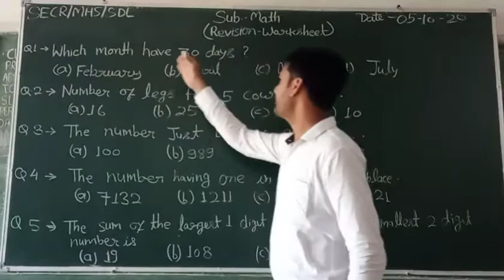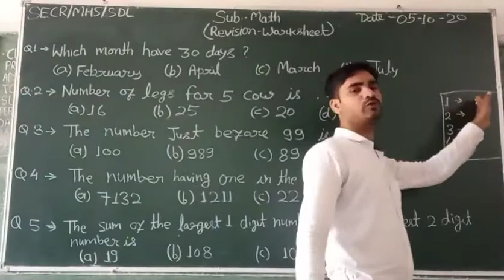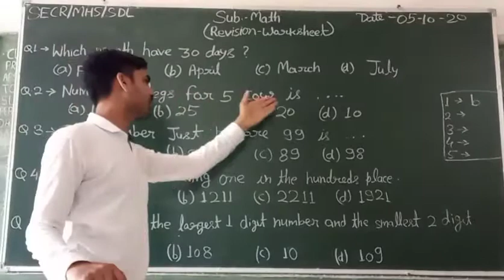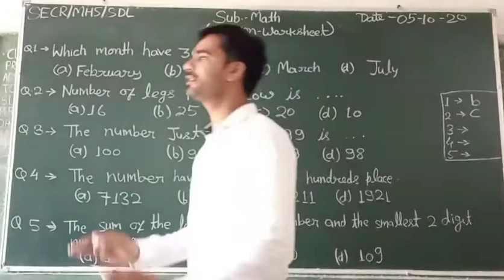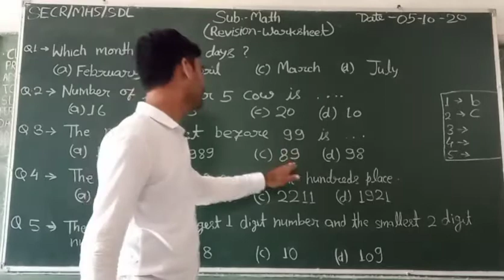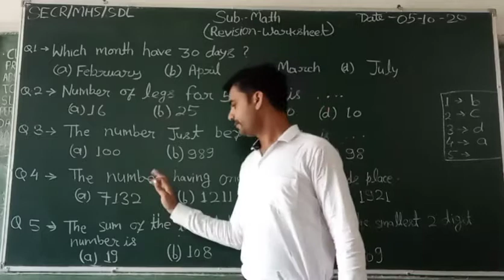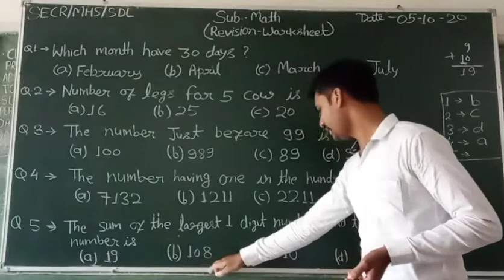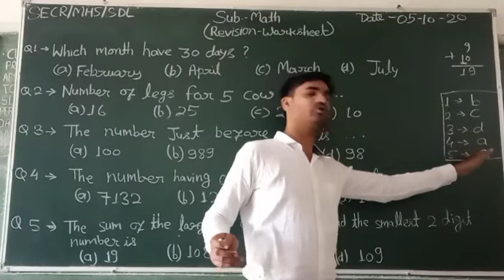Math revision worksheet for mid term exam 2020-21 ncert & cbse